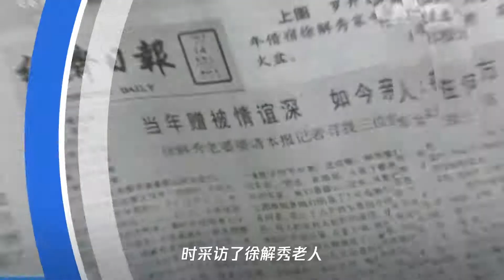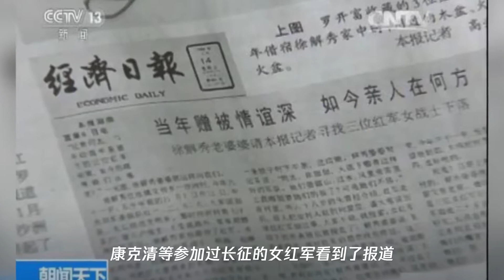跟着总书记重温“半条被子”的故事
➤Thanks收看！